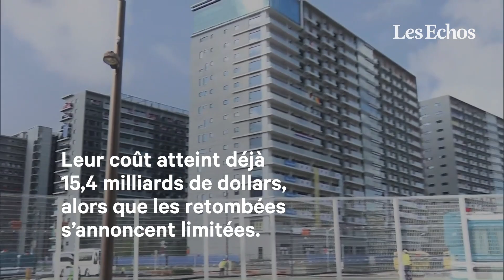Les JO de Tokyo ont débuté, mais les opposants ne désarment pas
Les Jeux Olympiques de Tokyo ont débuté ce vendredi, dans un stade rempli de moins de 1000 personnes, covid oblige. A l’extérieur du stade, les opposants, eux, manifestaient en prédisant une apocalypse sanitaire.